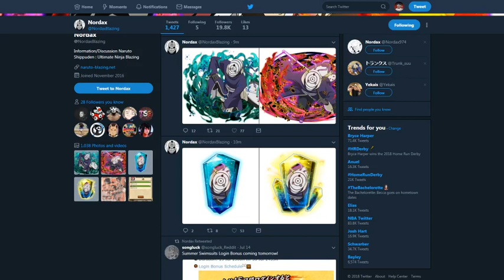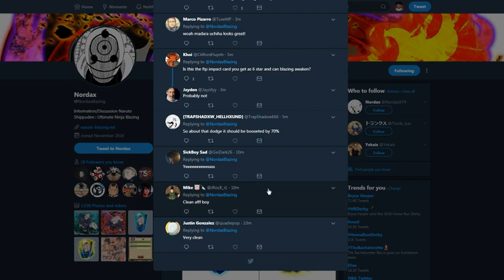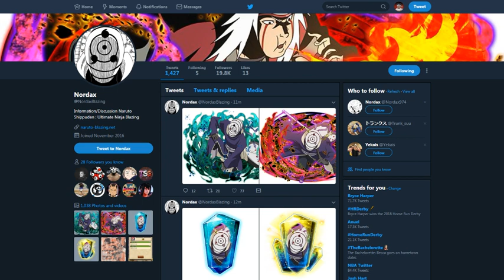MADARA UCHIHA IMPACT ART LEAKS!!! NARUTO BLAZING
Title: MADARA UCHIHA IMPACT ART LEAKS!!! NARUTO BLAZING

*Links:

[DISCORD] I deleted it. People are so petty.
[PSN] Jamar_Jets